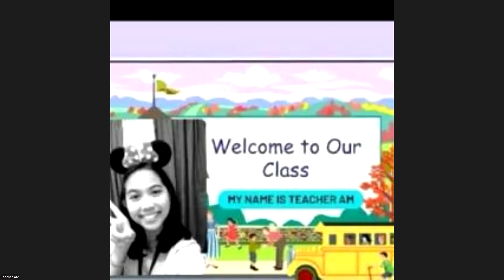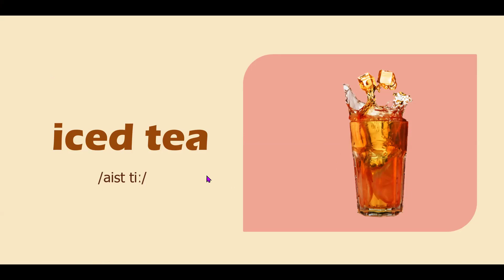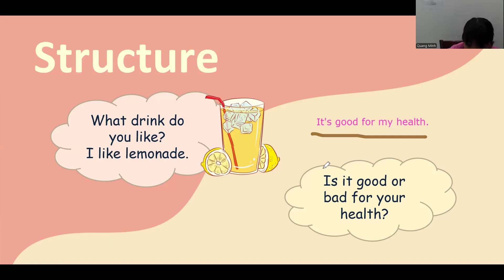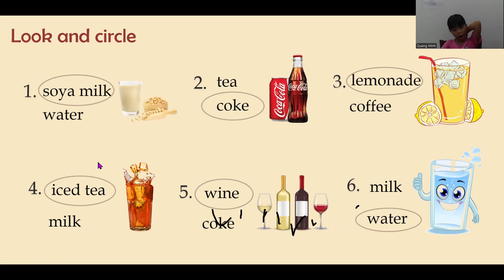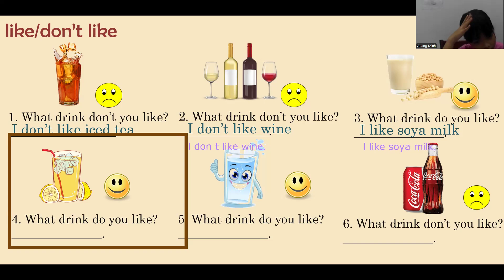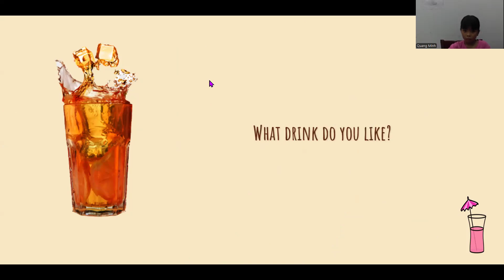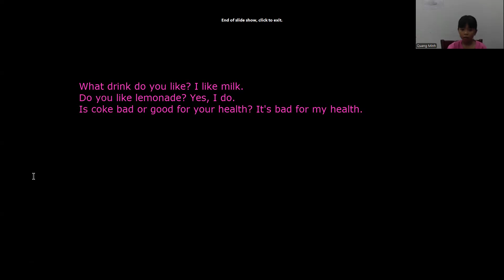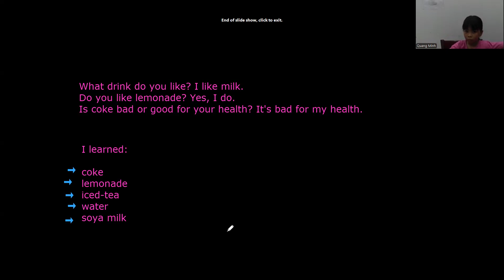AN- LEVEL 1- AUGUST 21, 2024